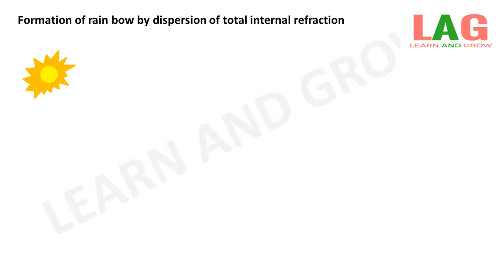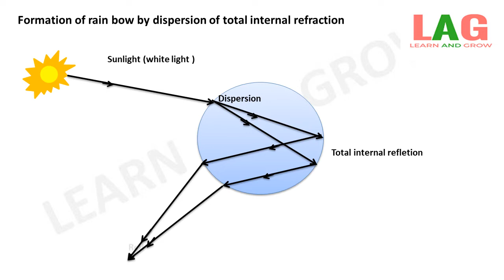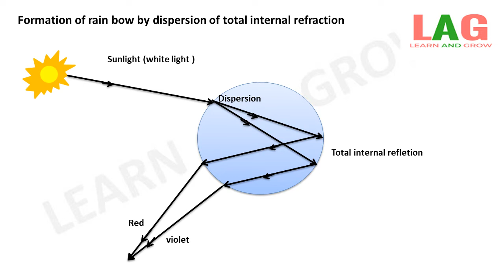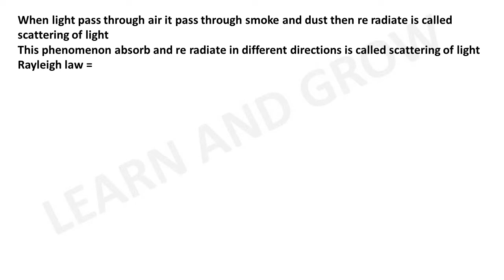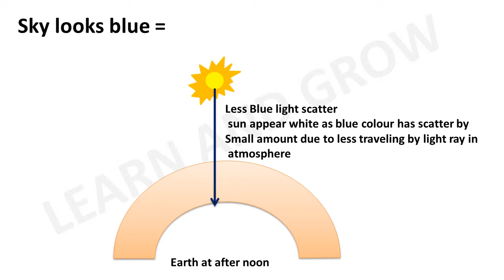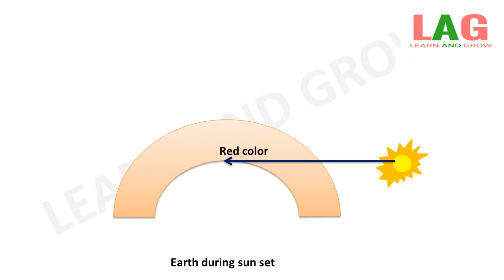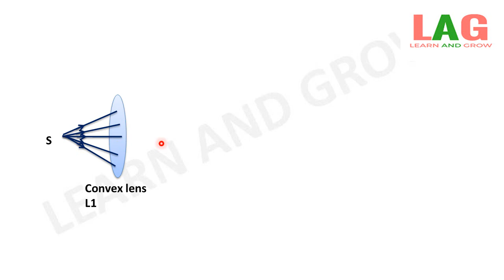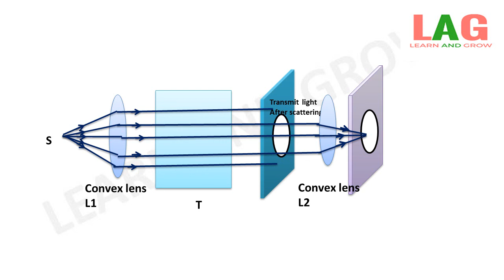Scattering Of Light And Rainbow (Hindi) | 10th Physics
In this video we will discuss about Scattering Of Light And Rainbow.